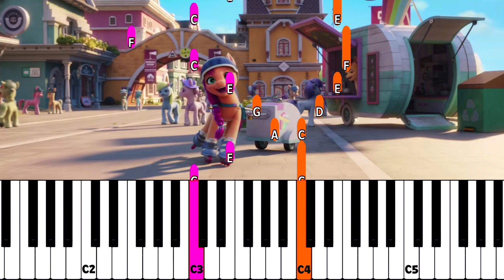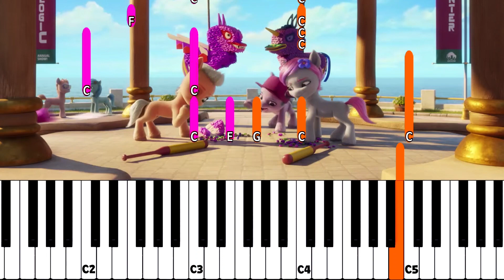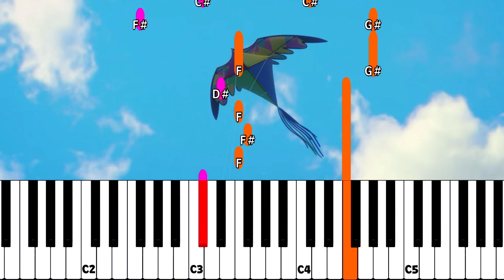My Little Pony: Een nieuwe generatie 🦄Leer de ponynummers spelen |MLP Nederlands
✨ De gevleugelde eenhoorn Twilight Sparkle, de eenhoorn Rarity, de gevleugelde pony’s Rainbow Dash en Fluttershy of pony’s zoals Pinkie Pie en Applejack ... Maak kennis met je favoriete vrienden van My Little Pony en Equestria Girls!

🌈 Maak kennis met het Ponyteam! 🌈

💜 Twilight Sparkle: De leidster van de Mane 6, ze deelt de magie van vriendschap met elke pony die ze ontmoet.
❤️ Fluttershy: Een vriendelijke, zachtaardige pony die houdt van elk wezen, groot of klein.
🧡 Applejack: Eerlijk, vriendelijk en superlief!
💛 Pinkie Pie: De grappigste pony ooit, ze kan elke pruilsnuit omtoveren in een glimlach!
💚 Rarity: De vaste fashionista, gekend voor haar schoonheid en gulheid.
💙 Rainbow Dash: Een loyale en betrouwbare vriendin die altijd klaarstaat voor een avontuur!